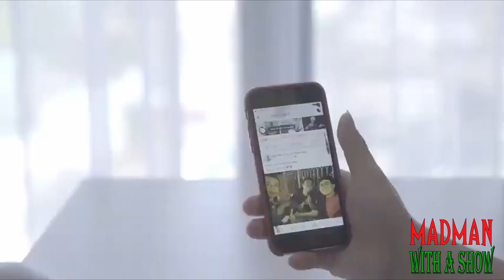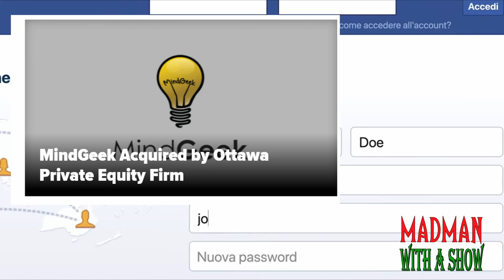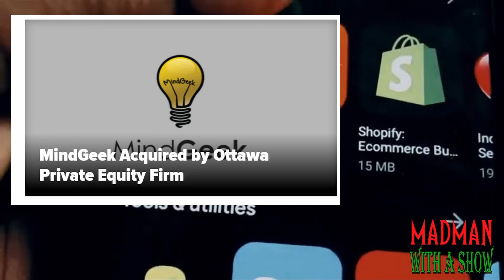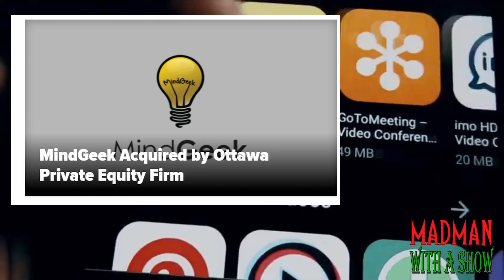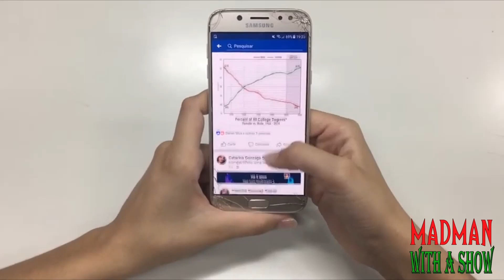PORNHUB has been SOLD along with MindGeek